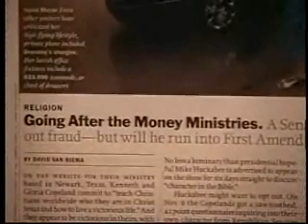Special #2-Discussion about God, Religeons, Christianity, Is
Special #2-Discussion about God, Religeons, Christianity, Islam, Bible, Koran and Religeous-Practices.
If you want to view the complete the TV program, go and click on Prog. # 542